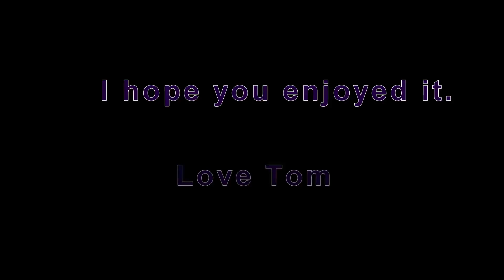San Francisco 12/18/16